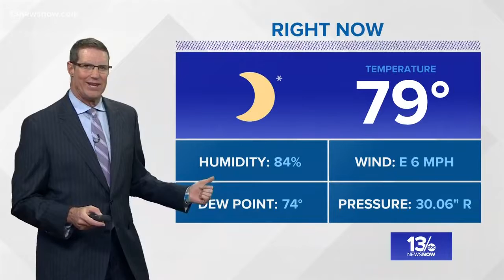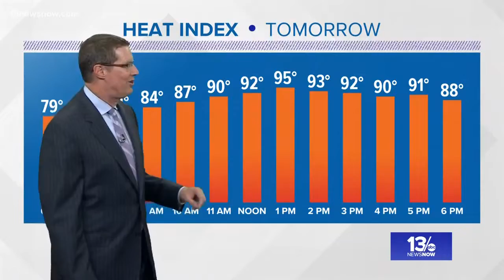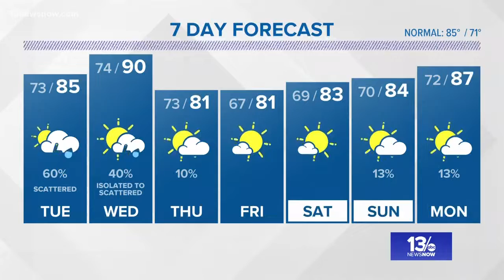13News Now 11 p.m. Weather on August 20